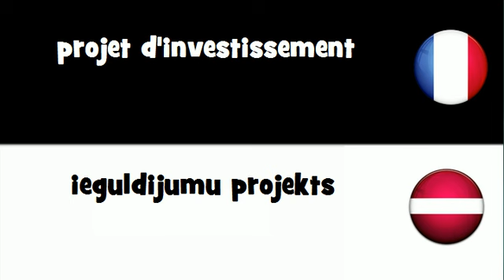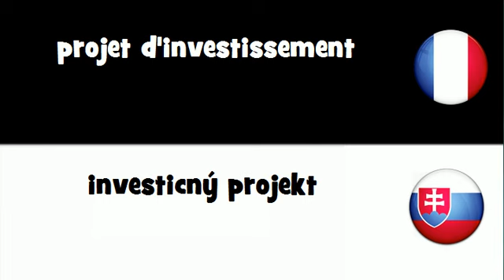Traduction en 20 langues # projet d'investissement